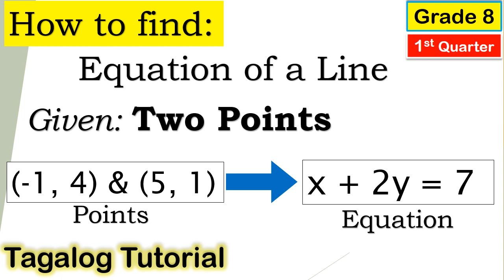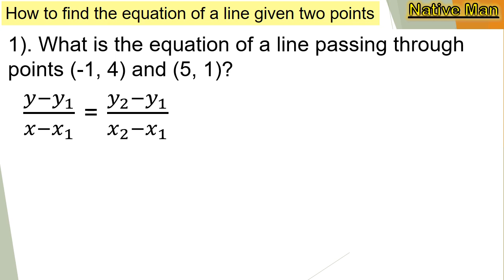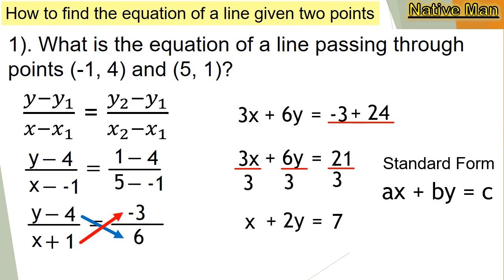[Tagalog] Finding the Equation of a Line Given Two Points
This video lesson discussed and illustrated how to determine the equation of a line given two points.